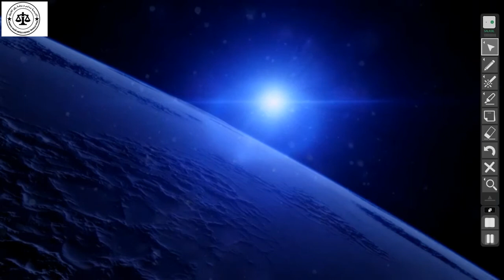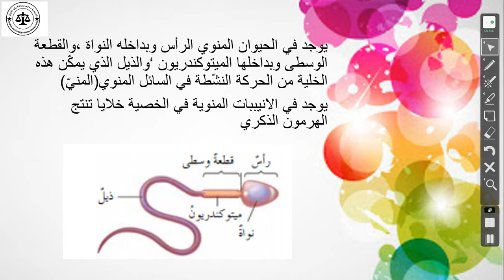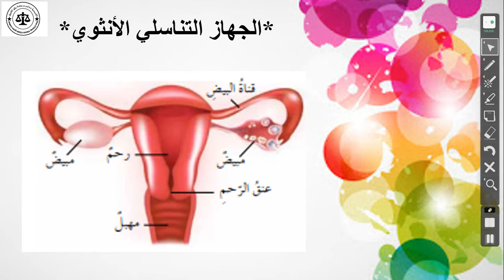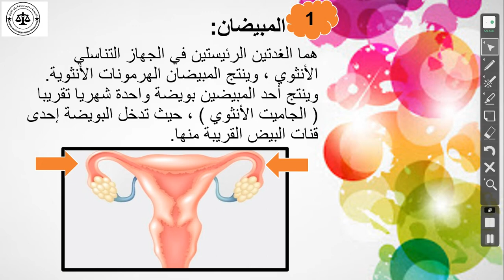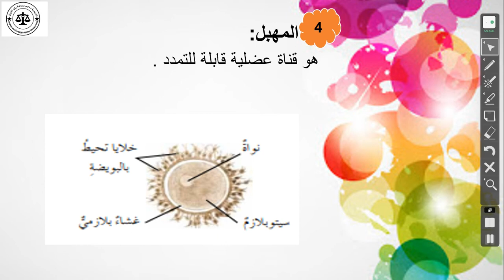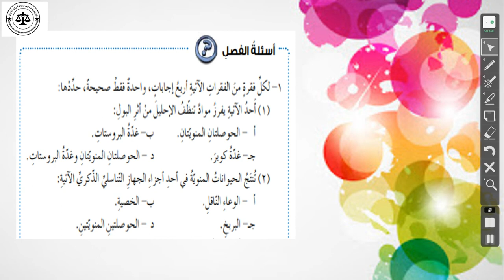حصة الاحياء للصف التاسع 16-5